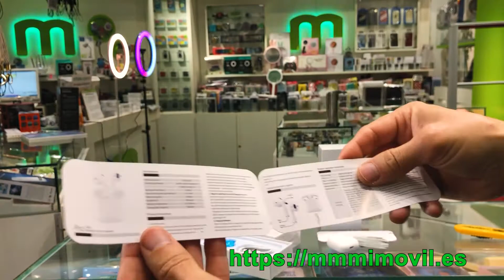Auriculares ✅【Pro 4 / Pro 5】🎶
Tienda especializada en accesorios para tu smartphone y tablet.
Contacta conmigo mediante:
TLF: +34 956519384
Únete a mi canal y no te pierdas ninguno de los vídeos que voy publicando periódicamente:

Queremos conocerte, ven a nuestra tienda y disfruta de una atención personalizada. Nos encontramos en:
C/Antioco Nº17 Ceuta - 51001. España.